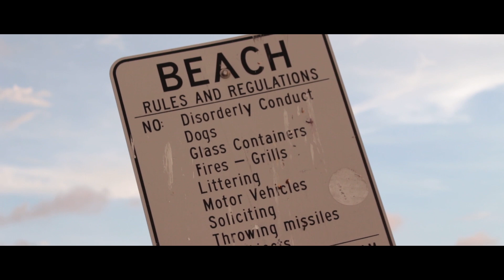Sky Jaws 2 (Official Fake Trailer)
Embrace the ridiculousness

This is the official fake trailer to the sequel of "Sky Jaws." This was edited in the style of the Avengers: Infinity War Official Trailer